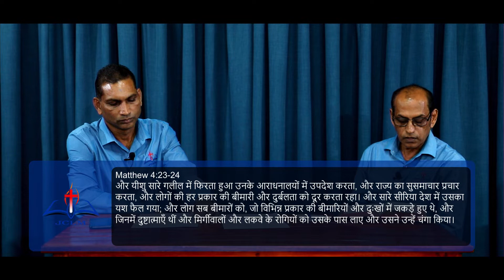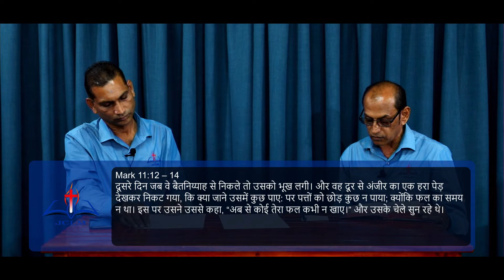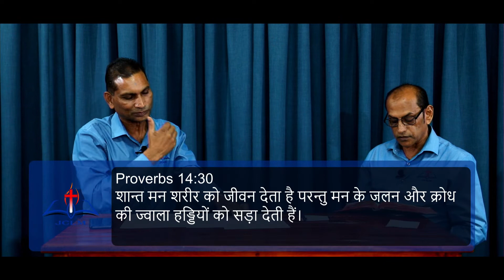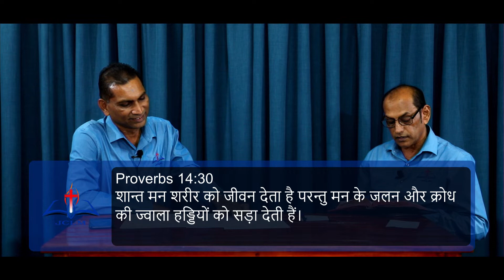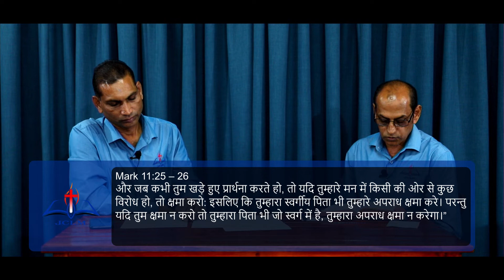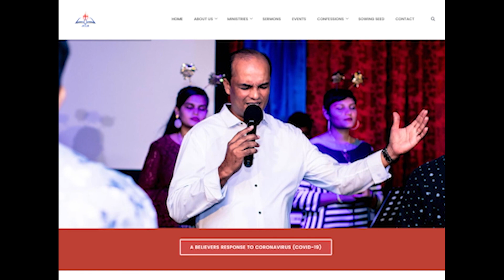चंगाई में रुकावट - Hinderance in Healing - Part 2 (JCLM Hindi Program)